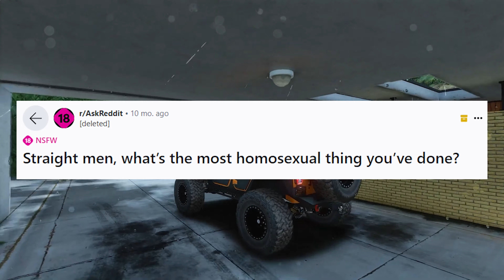STRAIGHT Men of Reddit, What is the GAYEST THING you’ve done?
I created this channel to share Reddit stories I really like with you and create a community of like-minded people with whom I can discuss various topics. Here, you can find the most interesting stories from the top Reddit posts, share your craziest stories and read the stories and opinions of other viewers.

Please note that I spend from 3 to 4  hours on every video, personally choosing each topic and story, creating thumbnails, and editing videos. I also spent a lot of money on services I needed for content creation. The only reason I don't voice my video by myself is that I am Ukrainian, and English is not my native language, so it would be terrible for you to hear stories with my voice.
p.s. Glory to Ukraine!